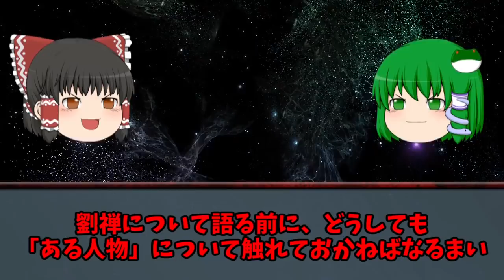劉禅 説明不要の大暗君 しくじり世界史！俺みたいになるな！！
誰もが知る大暗君劉禅の真実とは？